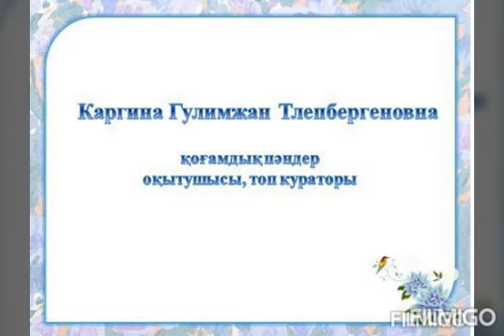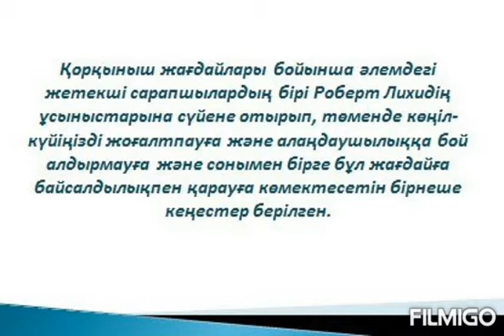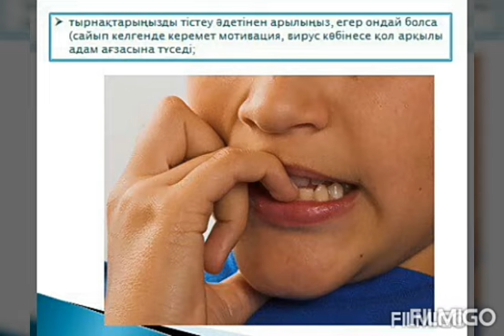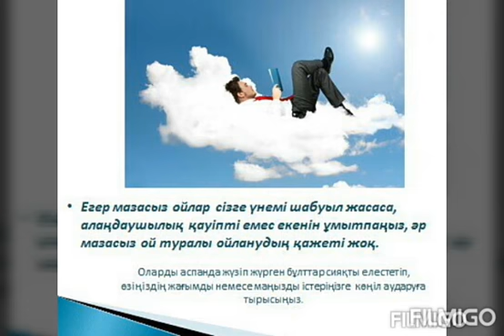Каргина Гулимжан Тлепбергеновна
Тәрбие сағаты